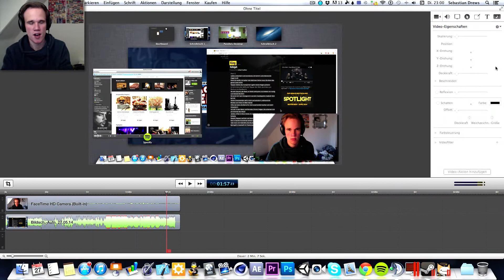ENCORE-LEVEL! ♦ Battleblock Theater #4 ♦ Let's CO-OP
Hauda rein!